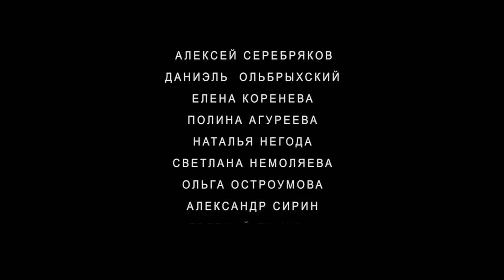Ван Гоги — Трейлер (2019)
Ван Гоги (2019)

Россия, реж. Сергей Ливнев
(драма)

Отец — прославленный дирижер. Сын — талантливый, но неизвестный художник. Их отношения давно превратились в любовь-ненависть, в которой больше ненависти, чем любви. Они живут на разных концах света и стараются не видеться без необходимости. Когда такая необходимость неожиданно возникает, самые близкие и одновременно далекие люди должны будут пройти непростой путь примирения.

В ролях: Алексей Серебряков, Даниэль Ольбрыхский, Елена Коренева, Полина Агуреева, Наталья Негода, Александр Сирин, Светлана Немоляева, Ольга Остроумова, Ёла Санько, Евгений Ткачук

Делись трейлерами.
Помогай друзьям выбрать хорошие фильмы.